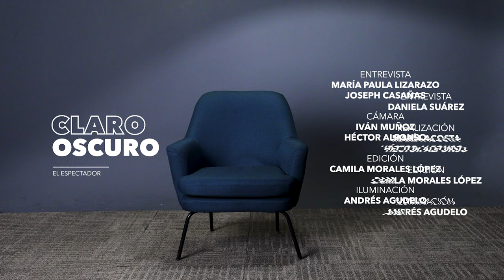Margarita Rosa de Francisco: “traté de ser marihuanera, pero no lo logré” | Claro Oscuro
La actriz, que presenta “Margarita va sola”, su segundo libro, habla de la influencia de Clarice Lispector en su obra literaria y del ejercicio de revisión de columnas viejas al que tuvo que recurrir para escribir algo nuevo. La fama, los chismes, el fracaso y la política en la vida de “La niña Mencha” en este nuevo capítulo de Claro Oscuro de El Espectador.